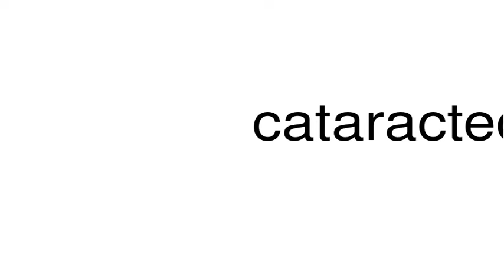How to pronounce cataracted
This is a satire channel. This is a satire channel. How to pronounce the word cataracted.